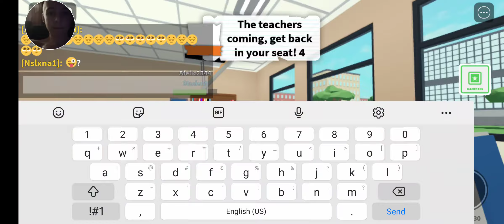I failed part 1: Some Supplies required.